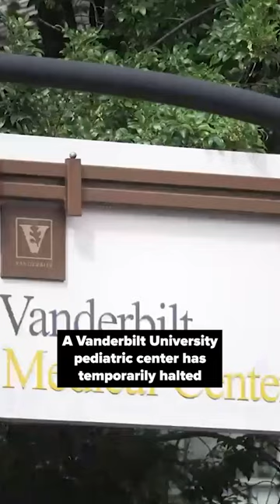CBN News and Headlines - October 11, 2022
Israel on Tuesday announced it has reached a “historic” agreement with Lebanon to settle a decades-long maritime border dispute that threatened to spiral into another war.

A Vanderbilt University pediatric center has temporarily halted transgender surgeries for minors following an uproar from citizens and a letter from a Tennessee lawmaker.

War hawks in Moscow demand more devastating strikes on Ukraine following the biggest missile barrage in months. Russian attacks on civilians sparked strong protests worldwide.

And, online videos show Iranian oil workers striking to protest the death of Mahsa Amini, a woman who died in the custody of Iran’s morality police. It’s the first time that protests in Iranian cities have threatened the country’s vital oil and natural gas industry.